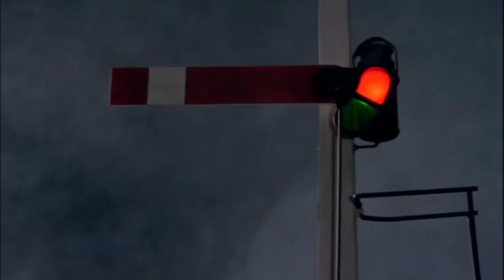Thomas & Friends: Night Train (Music Video Remake) - Mike O' Donnell & Junior Campbell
Here is my fanmade music video of the Season 5 song, Night Train!

This really took a lot of effort to make, but I think it came out splendidly! I really hope you enjoy my remake of said song, so kick back, relax, and enjoy the show, folks!!

Footage credit: ThomasHDCenter, bear10591, all the rest are either ripped from my DVDs or from a channel that is now terminated.

Credit to Adamski2851 for helping out with the thumbnail.